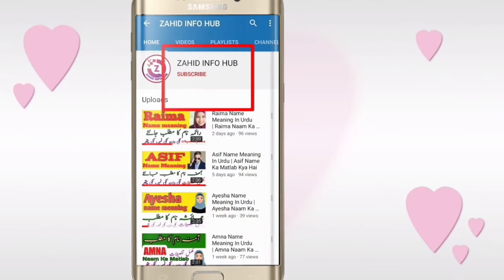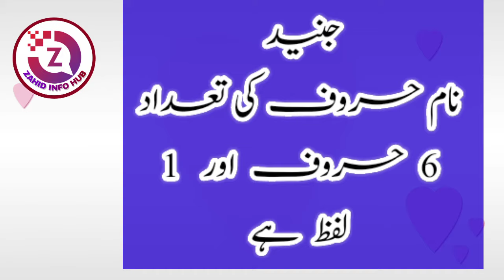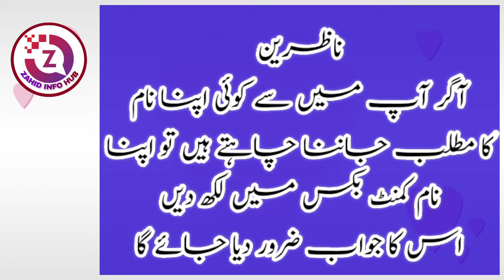Junaid Name Meaning In Urdu | Junaid Naam Ka Matlab | جنید نام کے معنی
Description :

ASSALAMUALAIKUM :

In today's video you will find a lot of important information about Junaid name in urdu language.

جنید نام کے معنی | جنید نام کا اردو مطلب | جنید نام کا اردو ترجمہ | جنید نام کی تفصیل | اسلامی بچوں کے نام، اسلامی بچیوں کے نام |

Thanks